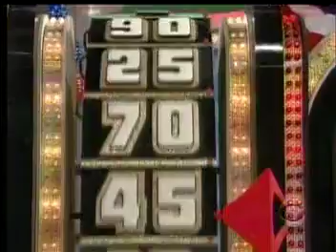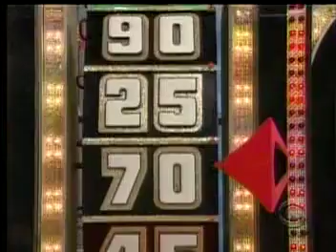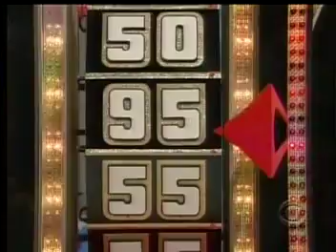WHEEL OF FORTUNE HD